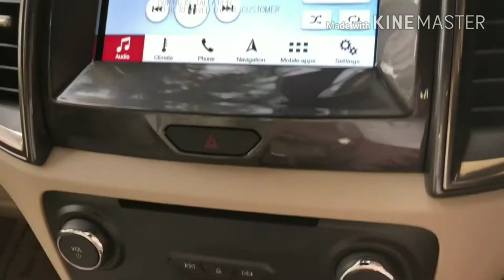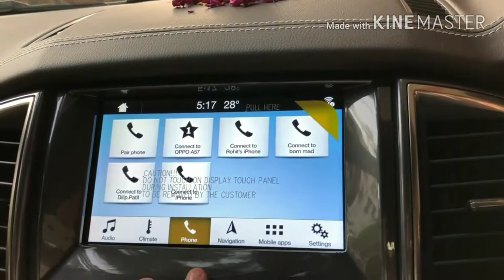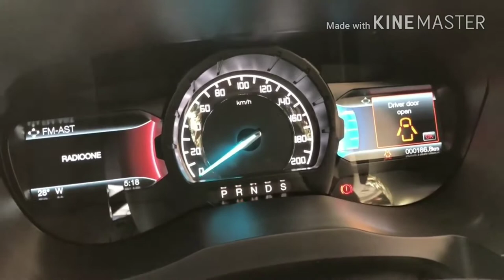Ford Endeavour 2018 interior and exterior review blue and white colours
The Endeavour, is currently the best big SUV you can place your money on. It seems to have all the right boxes ticked. It has the power, it has the technology and most importantly, the presence and aura an SUV in this price slab should have.

If you are in the market for a double XL sized SUV, the Endeavour is a brilliant package. It remains to be seen how it fares against the updated Fortuner, whenever Toyota launch it, that is.

City                 Ex-showroom Price
New Delhi Rs 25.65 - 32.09 Lakh*
Mumbai         Rs 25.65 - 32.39 Lakh*
Bangalore Rs 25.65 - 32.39 Lakh*
Chennai         Rs 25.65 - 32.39 Lakh*
Hyderabad Rs 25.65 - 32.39 Lakh*
Pune         Rs 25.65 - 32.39 Lakh*
Kolkata         Rs 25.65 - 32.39 Lakh*
Kochi         Rs 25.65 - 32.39 Lakh*

Mileage          12.6 km Highway